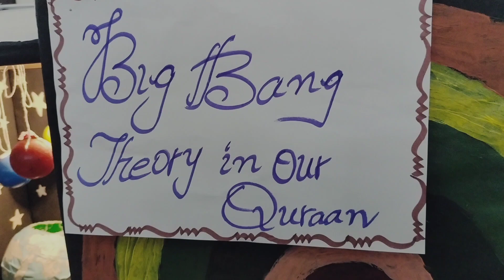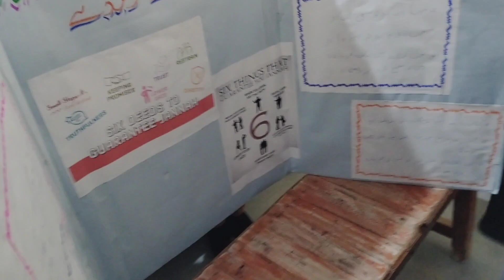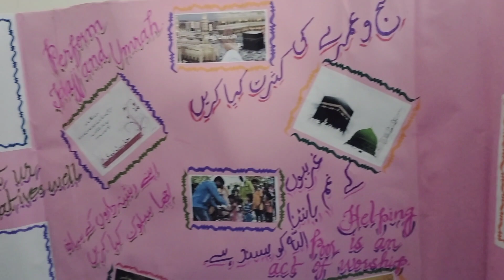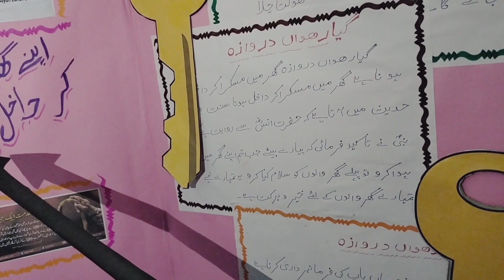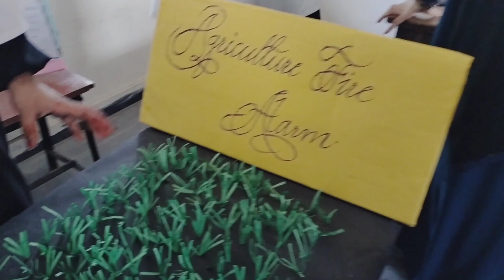Ayesha School 🏫 Program Qudrati Nizam Daily routine 👌 valog Omar uz Zama